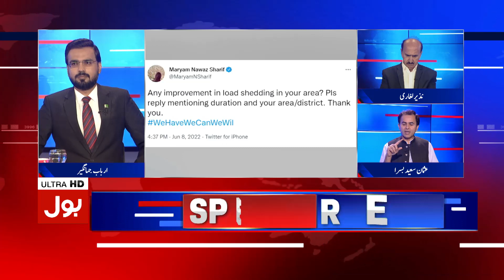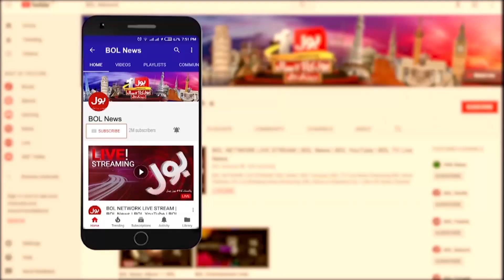Imran Khan Will Conquer Punjab | PTI Punjab By Election Campaign | Usman Saeed Basra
Imran Khan Will Conquer Punjab | PTI Punjab By Election Campaign | Usman Saeed Basra | Breaking News